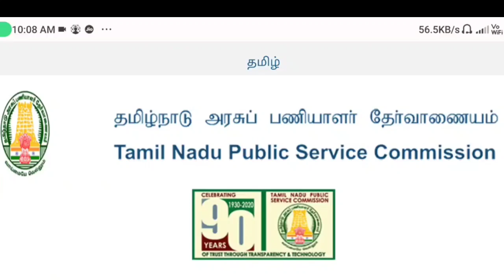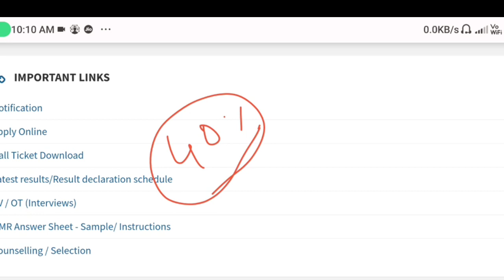TNPSC GROUP 4 RESULT update female Cutoff official Recent [ tnpsc group 4 ] latest news